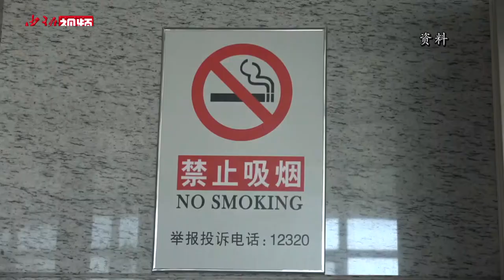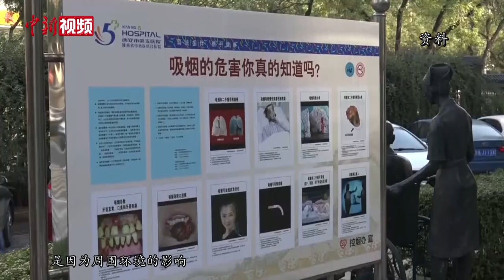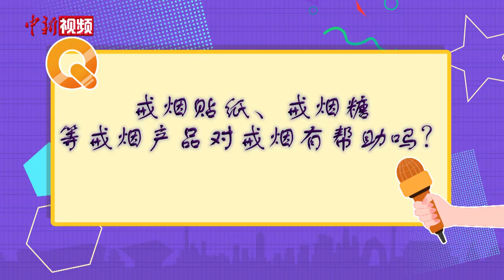电子烟、戒烟贴、戒烟糖能让我戒烟吗？专家：不能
5月31日是世界无烟日。各位“老烟枪”们准备好戒烟了吗？

【问题一】为什么戒烟这么难？

戒烟难是因为其实患了一种疾病，叫做烟草依赖综合征。病因上我们从医学的角度是要找到发病的元凶，其实是烟草中的尼古丁，它是具有高度成瘾性的物质，戒断的程度很难。

【问题二】为什么戒烟成功后还可能复吸？

普遍的调查数据显示，主要在第一周，特别是第一个月内的复吸率有三分之二的人会复吸。

复吸的原因有很大一部分，第一是戒断症状很痛苦，将近有62%的吸烟者戒烟的时候是因为各种各样的戒断症状，包括烦躁、易怒、坐卧不安、注意力难以集中，以及难以抑制吸烟的渴望，这些戒断症状导致戒烟的失败。还有一部分是因为什么？是因为周围环境的影响。当然还有一部分是因为戒烟后体重胖，因为这个原因导致了复吸。

【问题三】哪种戒烟方法比较“靠谱”？

科学有效的方法就是目前来说就是专业的戒烟咨询，戒烟心理和行为的干预，特别是还要联合药物。成功率在一个月可以达到50%以上。如果能够到专业的戒烟门诊一对一的这种帮助，那么戒烟成功率会更高。

【问题四】用电子烟替代卷烟能够戒烟吗？

首先，电子烟真正的准确的名称叫电子化的尼古丁传送系统，所以它里头有尼古丁。我刚才提到了传统的卷烟导致我们烟难戒，成瘾最元凶就是尼古丁。成瘾的一个后果是你摆脱不了电子烟，但是最重要的大多数人最终是会又回到吸传统的卷烟，因为它“不得劲”。

还有一个就是我们要知道它这种尼古丁，也是对我们身体跟传统卷烟一样，有心脑血管，包括对我们的认知结构功能的损害。还有就是电子烟中，还有其他的一些成分，跟传统卷烟一样，它也有重金属，也有甲醛，这些都是致癌物质。

【问题五】戒烟贴纸、戒烟糖等戒烟产品对戒烟有帮助吗？

这些产品它没有被市场监管，所以说不可能像药品一样，在上市或者我们老百姓用之前经过严格的毒理学以及安全性和有效性的评价，所以说我们认为它只是一种商品，还不能说用来作为戒烟的辅助产品。